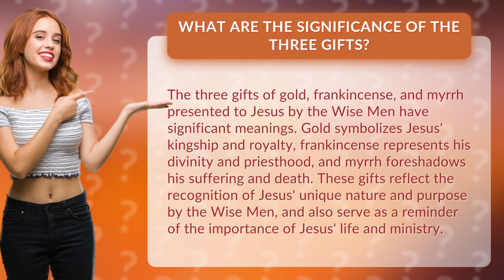What are the significance of the three gifts?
Discover the hidden meanings behind the three gifts presented to baby Jesus by the Wise Men in this captivating video! Explore the symbolism of gold, frankincense, and myrrh, and uncover their significance in Jesus' life and ministry. Delve into the deep spiritual insights behind each gift and gain a deeper understanding of the unique nature and purpose of Jesus. Don't miss out on this fascinating video that will leave you feeling inspired and enlightened!